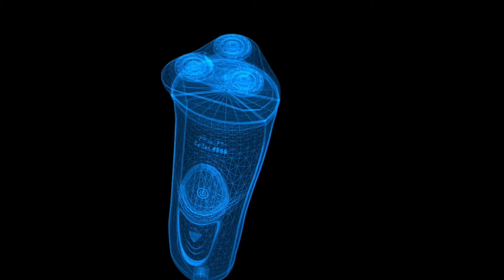3D Product Show real For TVC Commercial product Advertisment | Philips Trimmer 3d modle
Hi Friend's
I'am Ak Animation & VFX
Welcome to my you tube channel Ak Animator  & VFX

We are provide All type Animation , TVC Commercial product ,3D modeling , Interior and exterior home design and more extra | .

Hi friends ,  mai aapke liye  (Animation video , TVC Product Video , and 3d modeling like ( All Type  Modeling , Lighing , Texturing Rigging And Animation )  se related video lata rahta hu .
Aur hamare video se related koi bhi question aapke man me ho to app mujhe comment section ke mediam se puchh sakte hai | You have any Question You chat me in the discription box .

3D Animation | Sunrise computer film animation and multimedia | 3D Modeling Autodesk Maya | AK Animator and VFX | ak animator and vfx | Animation Artist | Vfx Artist | Blender tutorial | Autodesk Maya tutorials | Z brush | Free 3D Modle | Fillips Trimmer | Product Video Show real |

Queries Solved
Animation Vs VFX Salary And Jobs? Career in Animation?
Beginners Guide to Learning 3D Computer Graphics
Modeling a character BaseMesh in Blender (Tutorial)
3D Product Animations
3D product animation design clip.
shaver 3d animation video
2022 3D Product Animation
Cinema 4D Product Visualisation Reel 2017 UK and Ireland - 3D Animation Software
3D Demo Reel 2022
3D Modelling and Texturing Demo reel
3d modeling showreel 2022, maya and zbrush.

I'am 3d Modelor & Animator
I like Animation And modeling .